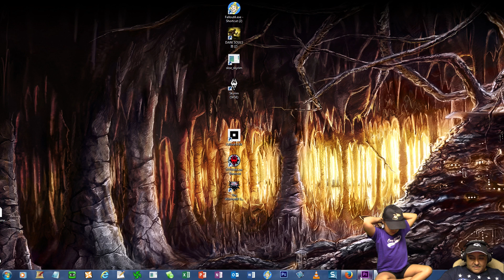Lets Play Skyrim Episode 14 - The Horn of Jurgen Windcaller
We have completed the initial Greybeard requirements and are headed to recover some random horn from some crypt.  We make about .03 progress in this video but we have fun though.